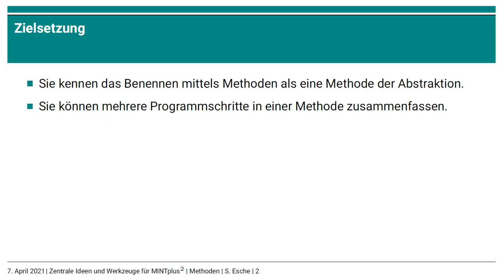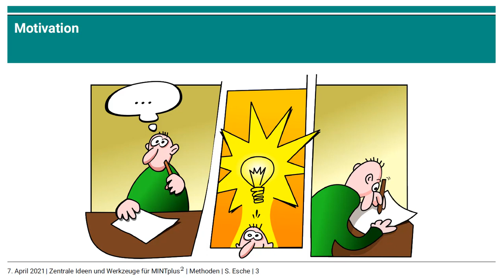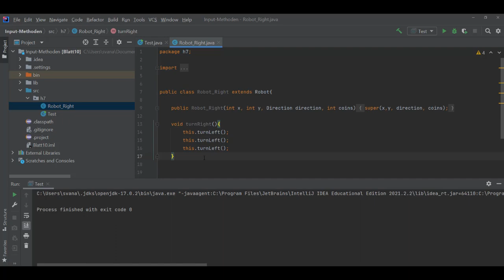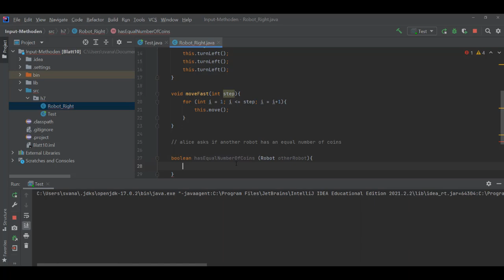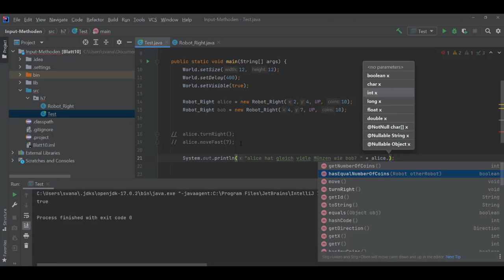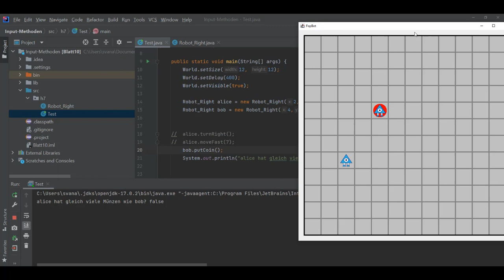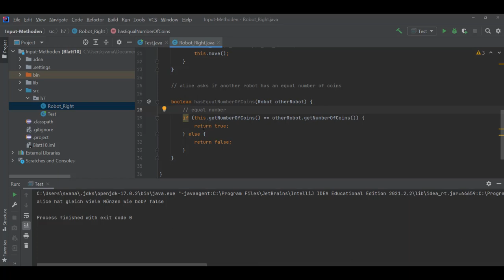Video Methoden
0:00 Einleitung
0:13 Zielsetzung
0:26 Motivation
2:00 Beispiel - Rechtsdrehung
5:16 Beispiel – Laufen mit Schrittweite
9:27 Beispiel – Methode mit Rückgabetyp